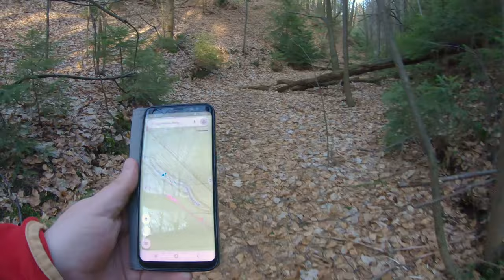Szlak Dolina Sztoły. Źródło w Żuradzie. Spacer starym korytem w poszukiwaniu wody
wędrówka sztoła szlak bukowno Wędrówka do Źródła Sztoły w Żuradzie. Spacer starym korytem Sztoły w poszukiwaniu wody. Więcej na